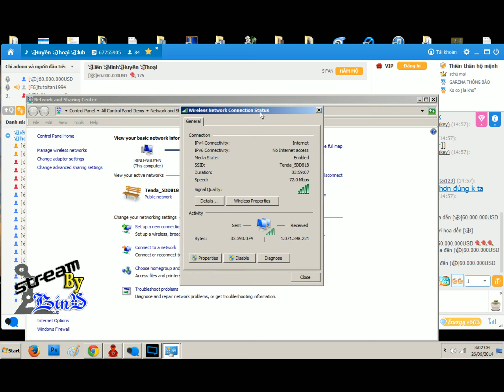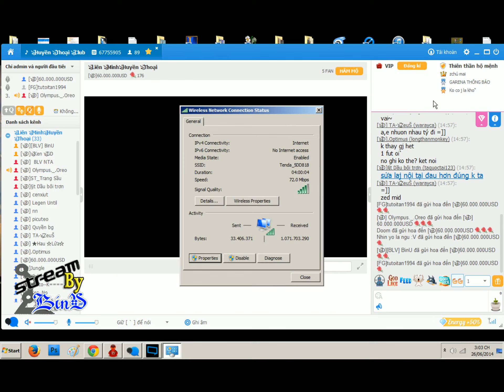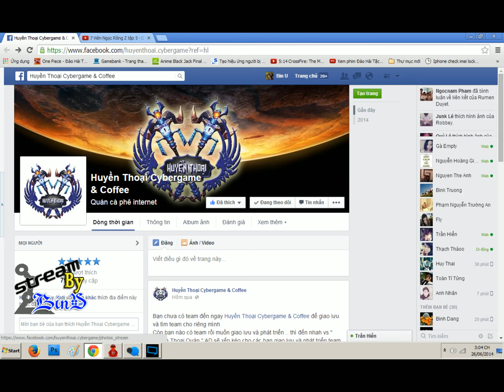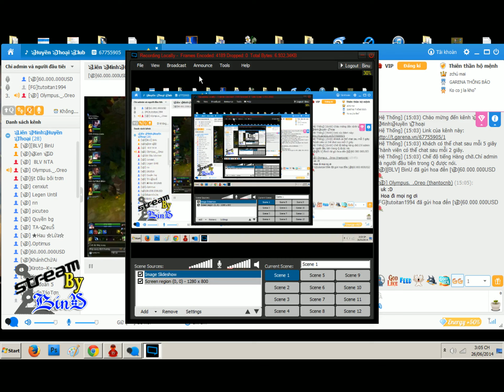[BinU] Hướng dẫn khắc phục lỗi kết nối stream trên Alo Alo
Đây là cách khắc phục lỗi kết nối (stream bị đen) đến stream trên alo alo mà các bạn Alo-er thường gặp!

Tuy nhiên có vài nguyên nhân khác, các bạn phải tự tìm hiểu nhé! Và việc này bị hạn chế với một số bạn chơi ở team net Sever Boot Room!